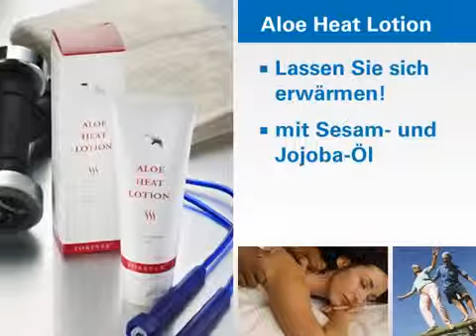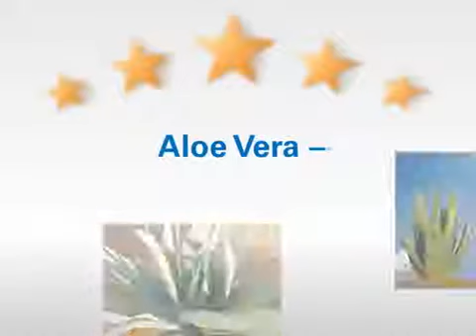Aloe Vera Produkte von FLP Germany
Drink, Aloe Berry Nectar, Forever Aloe Bits n Peaches, Forever Freedom, Aloe2Go, Forever Freedom2Go, Forever Pomesteen Power,